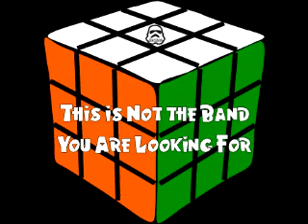I Love You, Nikola Tesla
I love Nikola Tesla. This isn't a secret. However, I don't normally write songs dedicated to him. This had changed. Enjoy this song, and look for my peitition rescinding the 1909 Nobel Prize in physics from Marconi.

VERSE:

He does science with a dash of mad
Creating what we'd hoped we had
He was a super human kind of mind
Everybody else was far behind
Electricity he held in hand
His discoveries now cross the land

BRIDGE:
Just with a little twist
Could have been an evil scientist
But lucky for the human race
That didn't become the case.

CHORUS

He is Tesla: Father of the Twenty-first century
He created all the technology for you and me
He's the master and controller of all things energy

VERSE:
In Chicago made a world of glow
With a power nothin' but hydro
Developed the coil that we use to day
Not single death was caused by ray
Could invent it all within his head
Went where many were afraid to tread

BRIDGE:
First Edison did him bad
Owed him everything he had
Then Marconi got wise
And stole the Nobel Prize